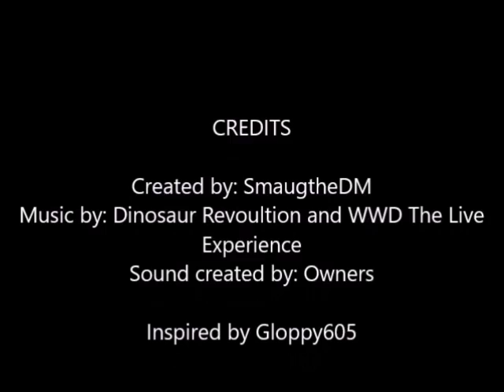Dinosaur Island Episode 4: The Wet Season Begins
For today's episode we will be following a lone Utahraptor named Dennis and he like Mark must find food all on his own with no pack to help him.

BTW I have filmed the rest of the episodes so it is just me finishing up the editing job and I promise from now on the episode will be released on Sundays.